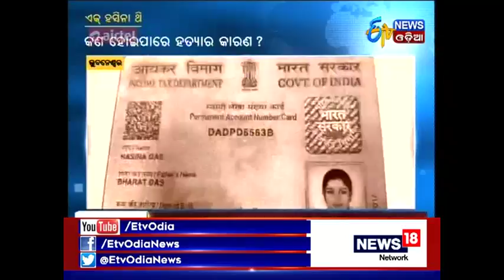Ek Hasina Thi... Hasina murder mistery Etv News Odia